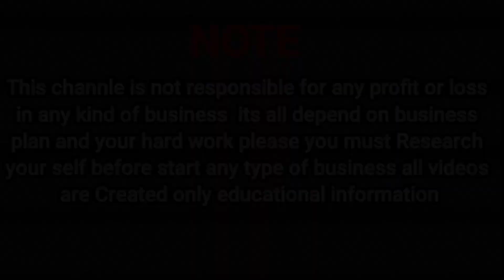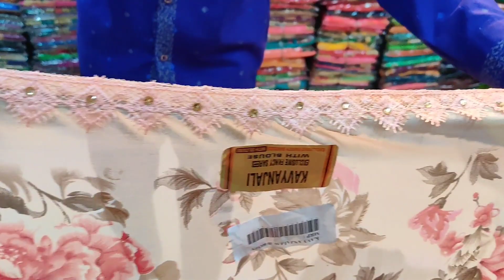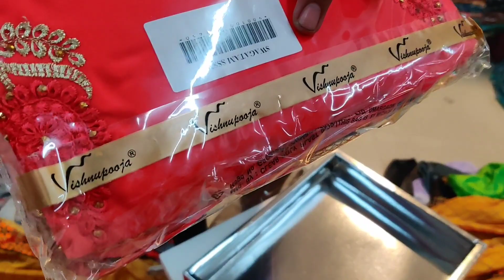कपड़ा कारोबारी इसे ज़रूर देखे | लाखों कमाने का फॉर्मूला | saree wholesaler surat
ADDRESS - L 9/10/11 SHUBH PLAZA , BHAIYA NAGAR , PUNA GAAM ROAD , PUNA GAAM , SURAT .
MY GEAR 👇

related search :
saree wholesaler
saree manufacturer
suratsaree
wholesale sarees catalouge
business ideas

 यदि आप वीडियो के माध्यम से कोई भी खरीदारी करते है और आपके साथ कुछ धोका या नुक्सान होता है तो इसमें  local boy with big ideas और YOUTUBE की कोई जिम्मेदारी नहीं होगी | ग्राहक अपनी खरीदारी अपने सूझ बुझ से और सोच समझ के
करे।